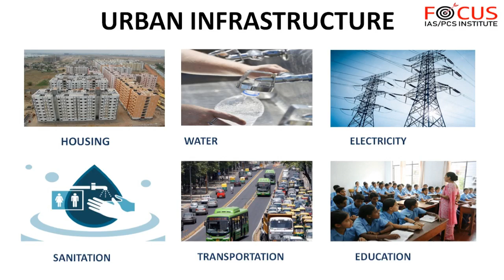IAS PCS ECONOMY LECTURE 23- INFRASTRUCTURE IN THE INDIAN ECONOMY (PART-8)